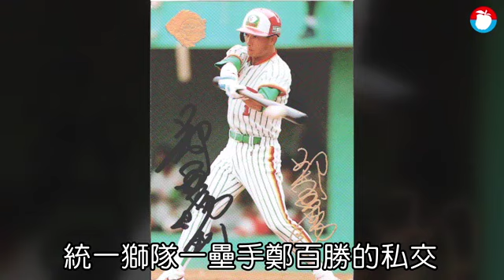【體壇倒帶】棒球路先苦後甘 彭政閔堅持到底大放異彩 | 台灣蘋果日報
中華職棒人氣球星、中信兄弟一哥「恰恰」彭政閔將展開生涯第19年，也是最後球季。多年來累積豐功偉業、紀錄自不待言，不過其實他的棒球路並不是一路順遂。相較於大他2歲陳致遠、大他1歲陳金鋒，彭政閔進入職棒前其實知名度有限，雖是選秀狀元，但其實選秀會前甚至還有球團老闆根本不認識他。